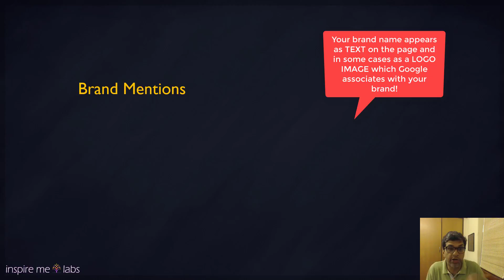SEO JARGON - Brand Mentions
Total SEO Blueprint - Google #1 Rankings Made Easy

Brand Mentions

💥 BONUS GUIDES

The No-Nonsense PBN Guide To Building Your Private Blog Network in 2019

[Scholarship Links Method] Acquiring Powerful .EDU Backlinks on Steroids

How To Perform An SEO Audit Like a Pro – A Step by Step Guide

E-commerce Essentials for SEO – A Guide for Online Store Builders

Secret Silo Structures for SEO – A Method Used By The Pros : Exposed!

Anchor Text Optimization – How SEO Experts Optimize Their Backlink Anchors